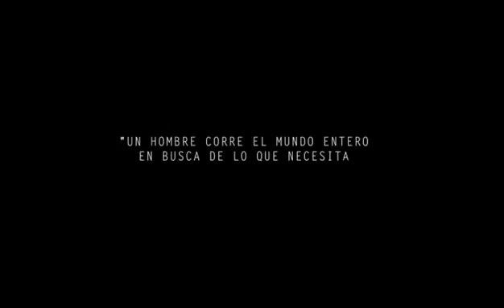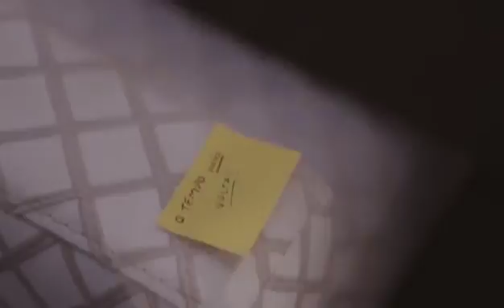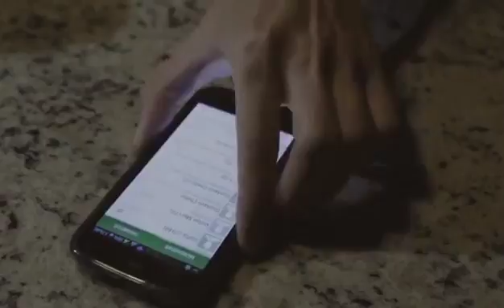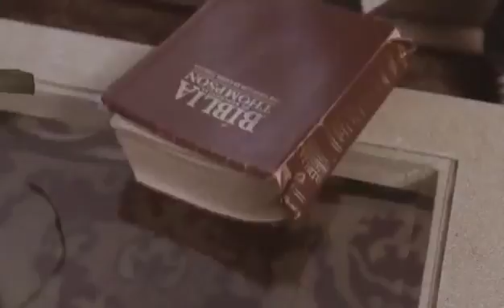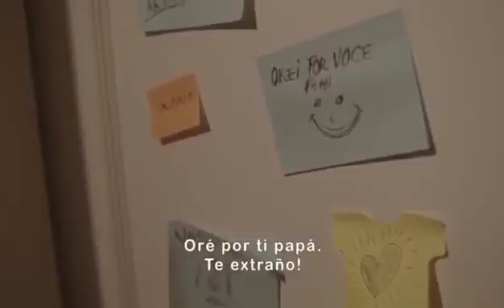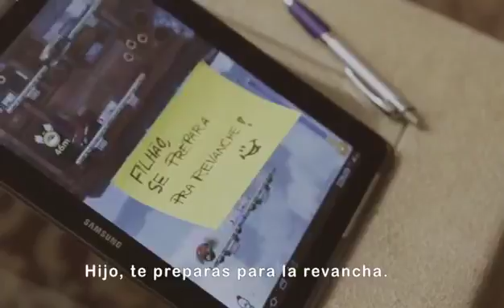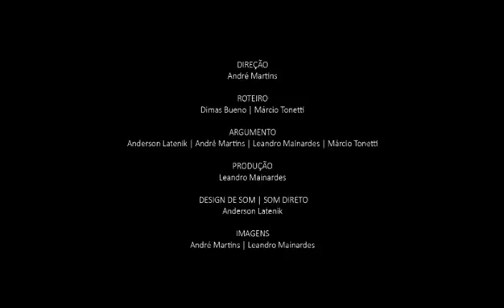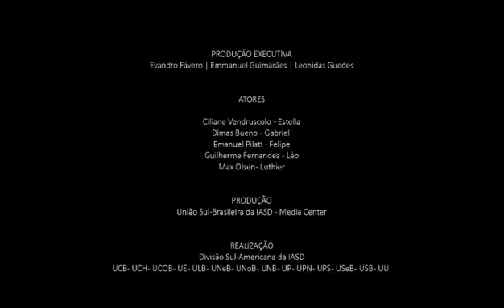Película Cristiana "NUNCA ES TARDE"